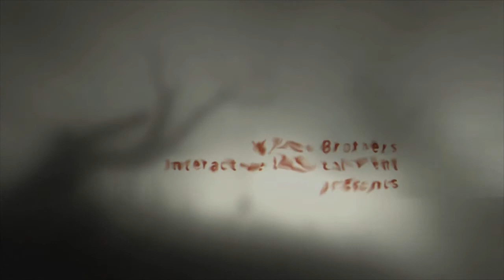Let's play F.E.A.R 2 [German & BLIND] #1 - Wääääh !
Okay Leute :D Es geht los mit Fear 2 und ich hoffe ich werd mir die Hose nicht vollscheißen xD